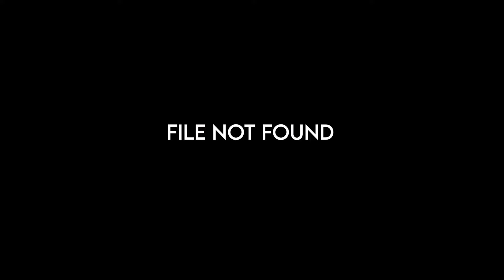Best of Appsro Part 1 - Neebs Gaming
Appsro has a regular "Best of" and a "Best Rage Moments" so technically this is not part 1. Anyway, we know you will enjoy this:)